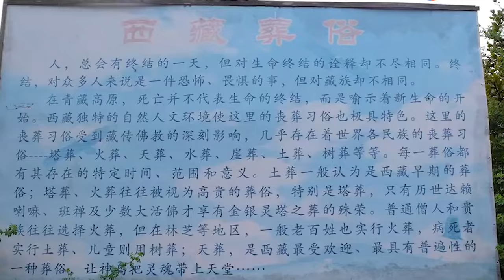Tibetan Culture and Tibetan life | Tibetan Village Himalaya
Tibetan Culture and Tibetan life style is uniqe and verstyle.
The lovely Tibetan villages Himalaya region most of the year coverd by snow. Tibetan Culture is so beautiful and Tibetan life is very deficult and hard to live.
The once flourishing ancient kingdom of Guge virtually disappeared, leaving theorists to suspect they fled underground to Mount Kailash - one of the most mysterious places on earth, in this clip from Season 16, "The Lost Kingdom." AncientAliens